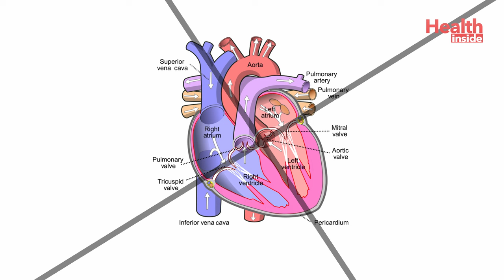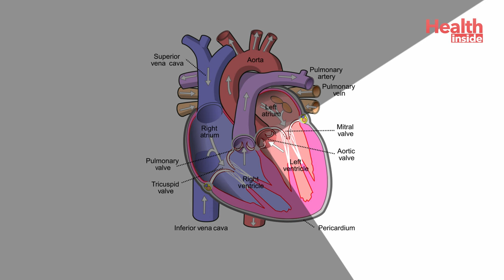কার্ডিওমেগালি বা বড় হার্ট বা কি ভালো ? What is Cardiomegaly or Enlarged heart & it’s treatment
কার্ডিওমেগালি  বা বড় হার্ট বা কি ভালো ? What is Cardiomegaly or Enlarged heart & it’s treatment by Dr. Sumanta Chatterjee